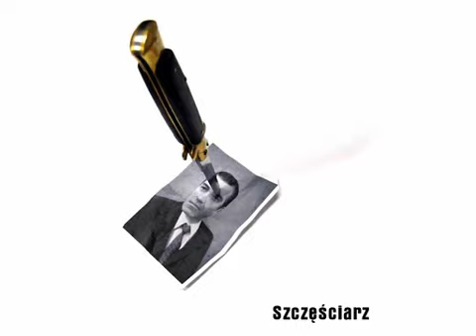Mafia - You Lucky Bastard (5)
Mafia The City of Lost Heaven Walkthrough
Mission XIV - You Lucky Bastard